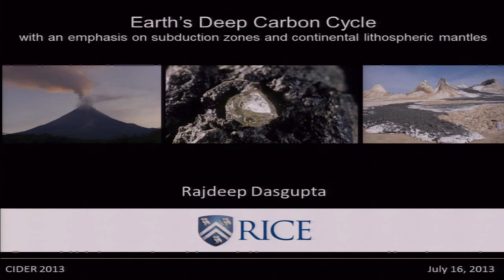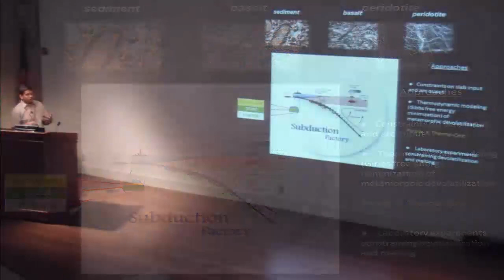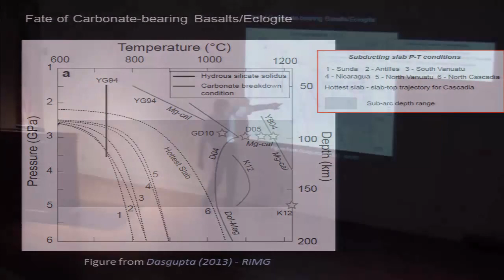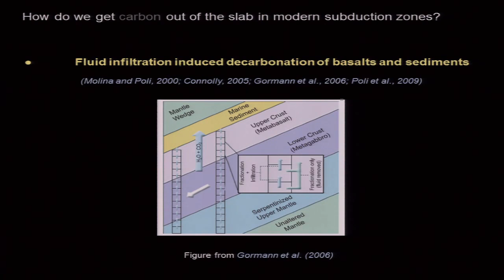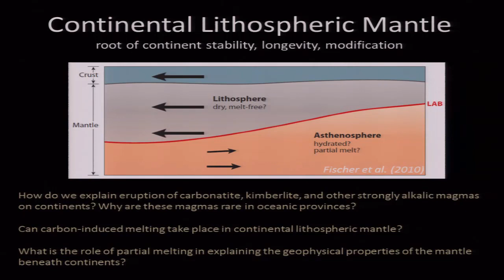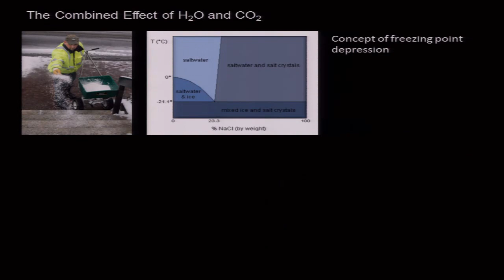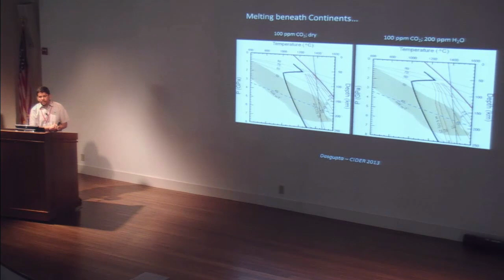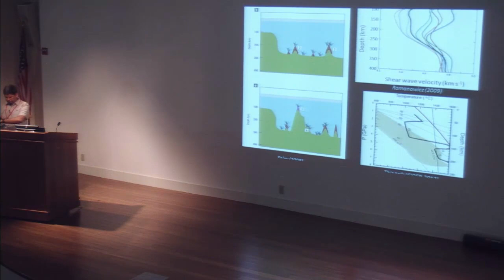Deep C Cycle by Rajdeep Dasgupta